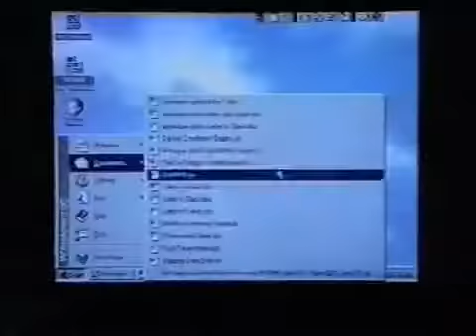Windows 95 Trailer - Start Me Up